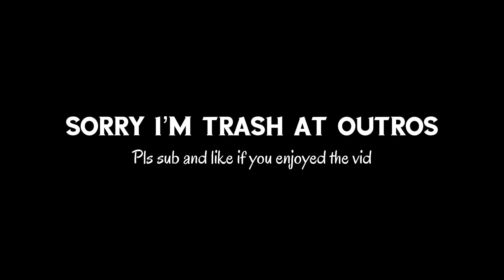Purge/Battle Royale Event With My Army Group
Scary purge where whoever wins gets money, rank, and in special forces!!

Make sure that bell is on so you know when a new video comes out!